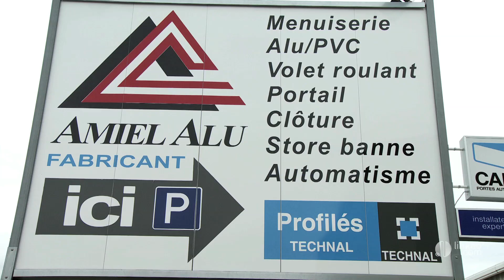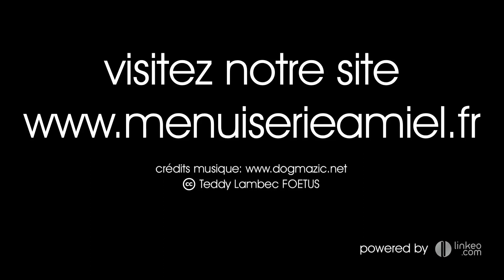AMIEL ALU : menuiserie et veranda à Narbonne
Vous souhaitez construire une véranda qui s'intègre parfaitement dans votre habitat, installer des fenêtres, une portes d'entrée ou un portail pour une maison neuve ou en rénovation? Que vous soyez professionnel ou particulier, l'entreprise Amiel Alu étudie votre projet, vous conseille, et vous propose des solutions adaptées sur mesure.
N'hésitez pas à prendre rendez vous, nos techniciens  se déplacent de Perpignan à Béziers, étudient votre projet selon vos goûts et votre habitat. Vous pouvez également venir visiter notre hall d'exposition à Narbonne.
Tous nos produits aluminium sont fabriqués sur place dans notre atelier par des équipes formées, qualifiés et compétentes. Sans sous-traitance, Amiel Alu dispose de ses propres équipes de pose afin de réaliser vos travaux dans les règles de l'art.
Depuis plus de 20 ans, nos partenariats avec les grandes marques comme Technal, bubendorf ou encore la toulousaine vous garantissent une intallation de qualité.